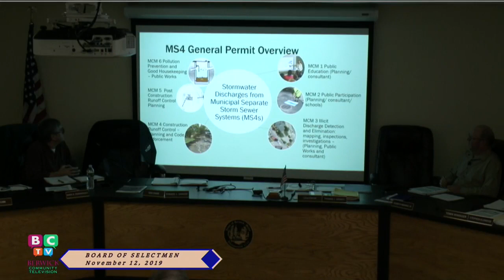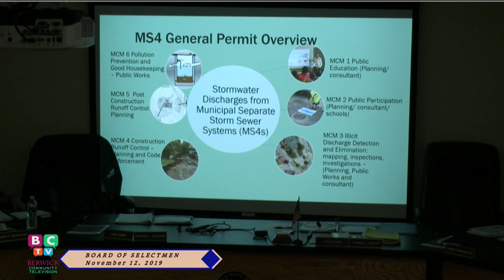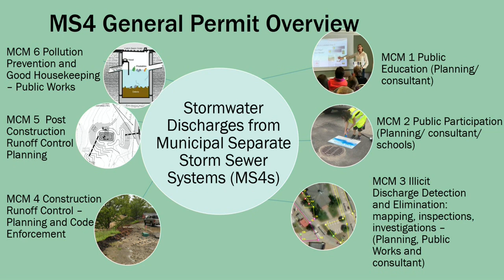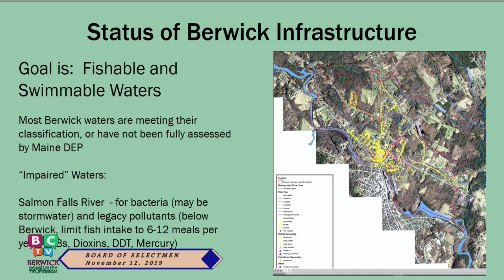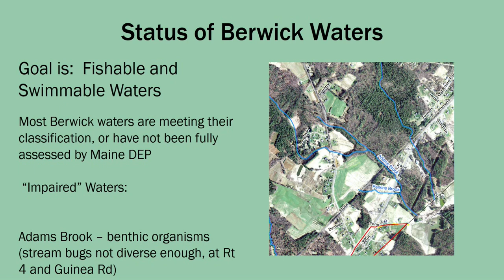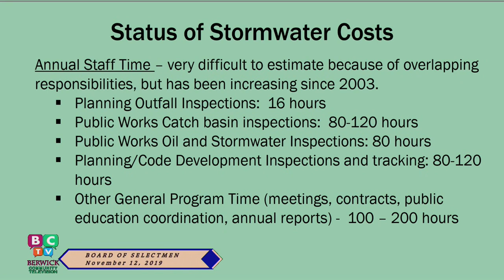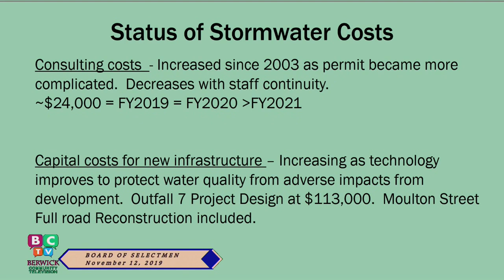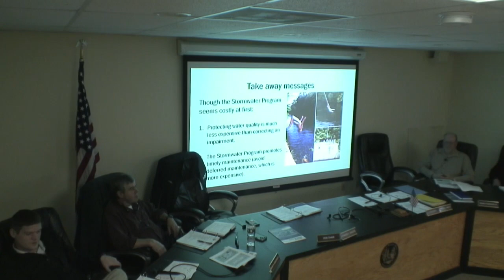Select Board Meeting 2019-11-12